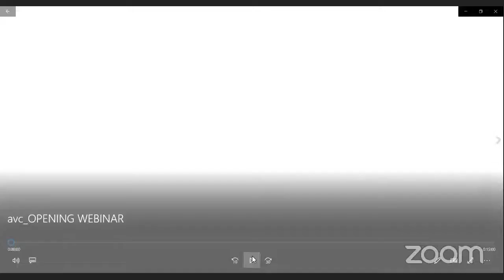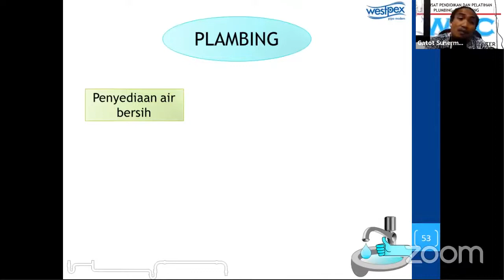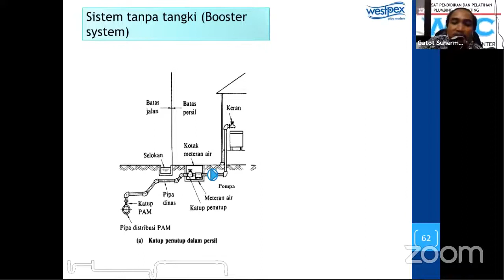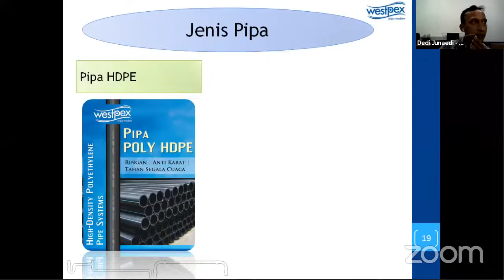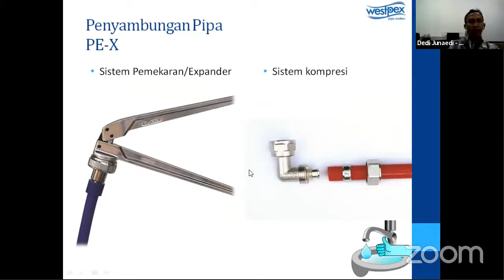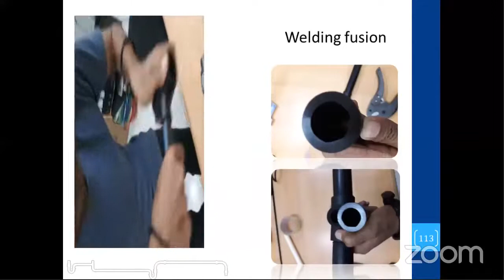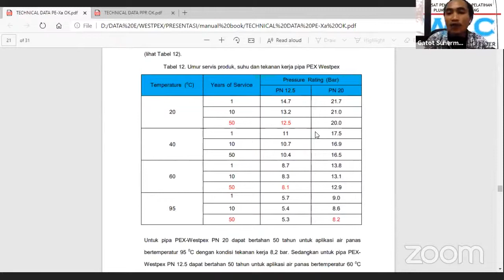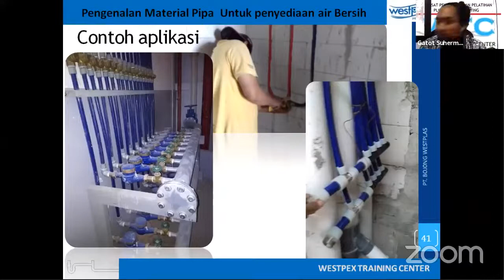Plumbing and Heating Bersama Sahabat Lama,Poltek Negeri PU Semarang Pengenalan Material Pipa Air,WTC